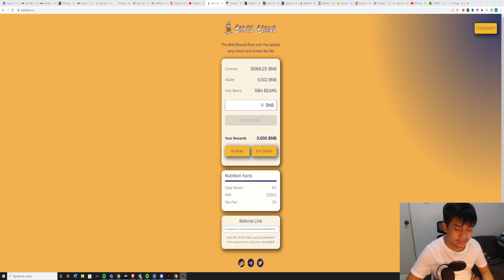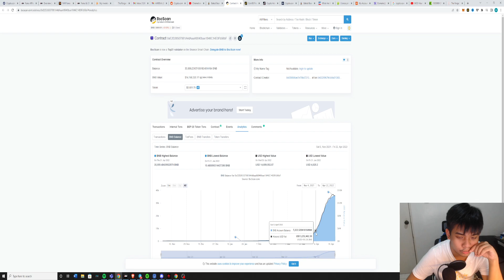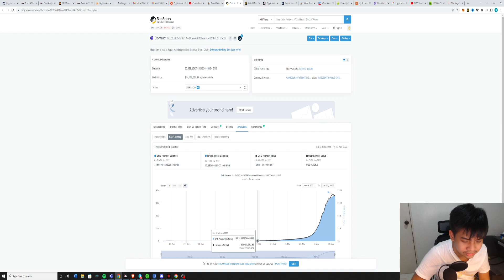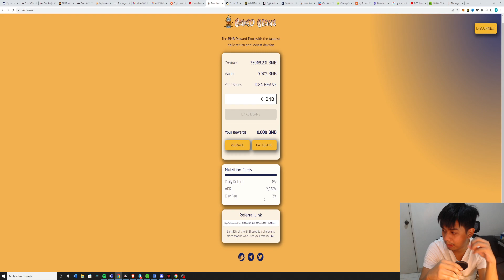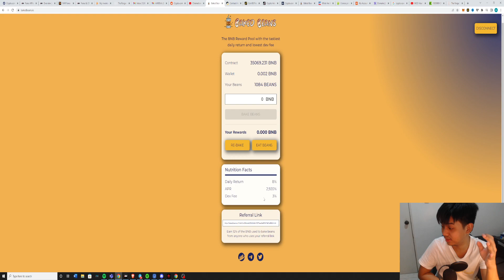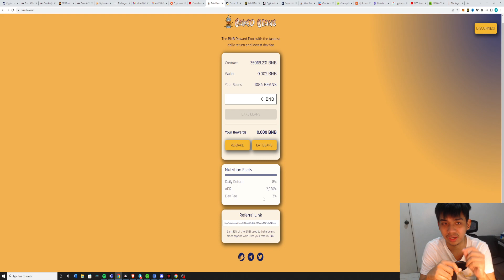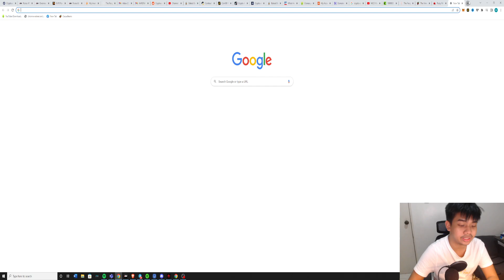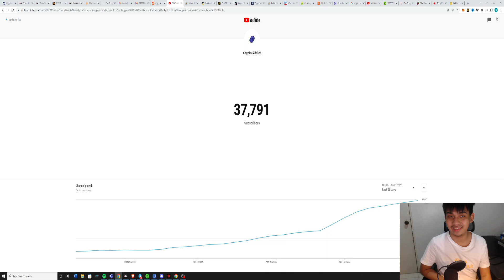What Happened in Baked Beans? | Forks, Contract Balance, DeFi Trend and MORE!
In today's video, we are going to talk about what happened in Baked Beans. Should you invest in Baked Beans or in its forks? Contract Balance and the trend in DeFi Industry. Do not forget to susbcribe for more.

TG: @itscryptoaddict

Secure your Crypto Funds with Trezor Hardware Wallet!

Start your own Crypto Project and buy Domains at Unstoppable Domains!